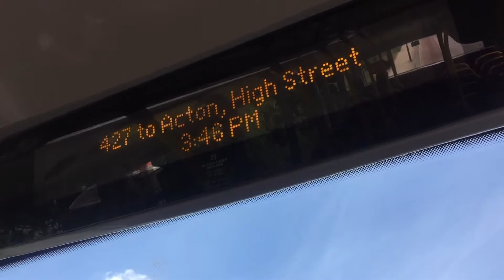427 to Acton High Street